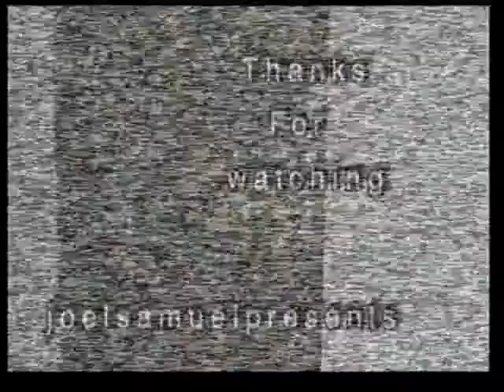"Hank Ballard" The Grandfather Of Rock & Roll- Commercial -Circa 1989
Hank Ballard-RIP  The Grandfather of Rock & Roll-
He wrote the song" Twist" and had already sold a million copies before Chubby Checker re-released it! known as Hank Ballard & the Midniters in the 50's..